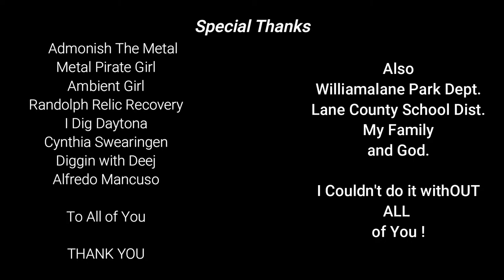Riding with the Future BMX kids. Man he is Fast.